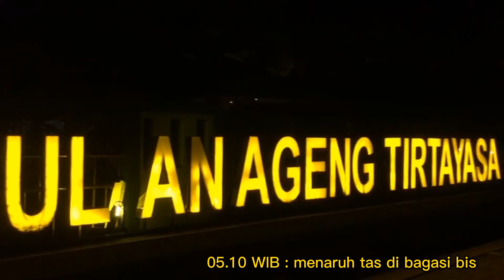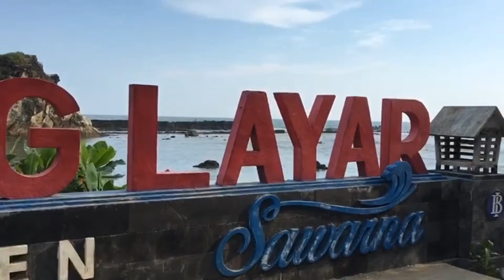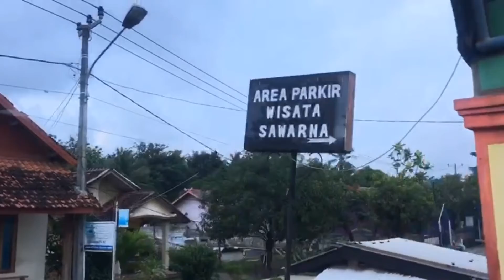Fieldtrip TITL to Sawarna_ Kelompok 3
Assalamu’alaikum
Hallo ! ✨

Kami dari kelompok 3 Praktikum Teknologi Industri Tumbuhan laut, dengan anggota :
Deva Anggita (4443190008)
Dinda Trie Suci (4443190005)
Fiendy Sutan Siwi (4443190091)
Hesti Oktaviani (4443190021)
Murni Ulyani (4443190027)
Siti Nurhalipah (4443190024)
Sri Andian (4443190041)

Pada kesempatan kali ini kami akan memberikan informasi Tentang Pantai Tanjung Layar di daerah Sawarna Bayah. Untuk mengetahui lebih lanjut yuuk disimak videonya dan silahkan dibaca narasi dibawah ini ☺️🙏🏻
Kawasan Lebak secara geografis terletak pada posisi antara 105 25’-106 30’ Bujur Timur dan 6 18’-7 00’ Lintang Selatan. Peta topografi lembar Balaraja, Sheet 4224 II, Series T 725, menunjukkan bahwa kontur tanah di kawasan Lebak adalah datar bergelombang dengan variasi ketinggian antara 0-100 m dpl. Ketinggian antara 0-200 m dpl berada di kawasan pantai, yaitu Lebak bagian selatan, ketinggian anara 201-500 m dpl terletak di bagian pinggang bukit, ketinggian 501-100 m dpl umumnya berada di lerenga bagian tengah bukit sampai ke puncak. (Suraya 2019)
Potensi dan kendala wisata Pantai Pulau Manuk dan Tanjung Layar perlu dilakukan perbandingan untuk menentukan ketertarikan wisatawan terhadap kedua obyek wisata pantai ini. Perbandingan ini perlu dilakukan karena wisatawan cenderung lebih tertarik terhadap wisata Pantai Tanjung Layar dibandingkan dengan wisata Pantai Pulau Manuk (Aditya 2016).

Terimakasih atas perhatiannya, semoga bermanfaat 🙏🏻✨
Assistant lab :
Daftar Pustaka :
Adhitya R. M. 2016.Perbandingan Potensi Dan Kendala Obyek Wisata Pantai Pulau Manuk Dan Tanjung Layar Di Kecamatan Bayah Kabupaten Lebak Provinsi Banten. Program Studi Perencanaan Wilayah dan Kota.
Suraya Dan Sulistyo B. P.  2019. Sosialisasi Identifikasi Peluang Usaha Kelautan dan Perikanan di Pesisir Pantai Sawarna - Lebak Banten. Jurnal Abdi  MOESTOPO ISSN :2599-249X - Vol 2(1) : 30-37.